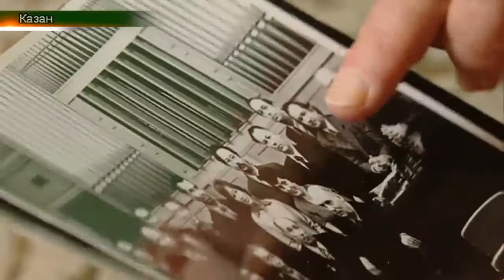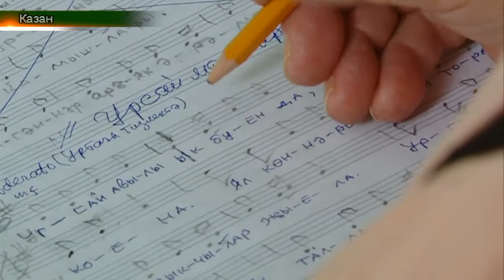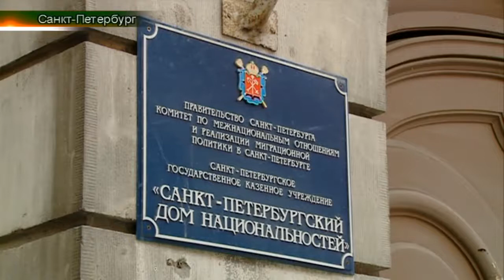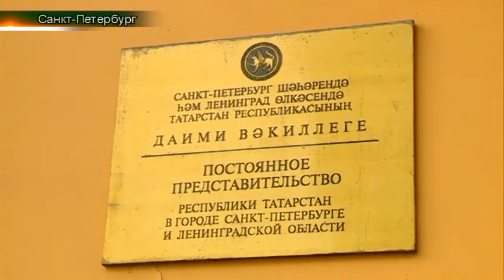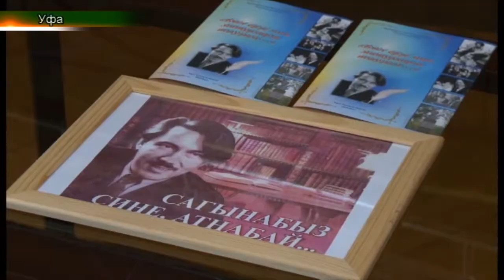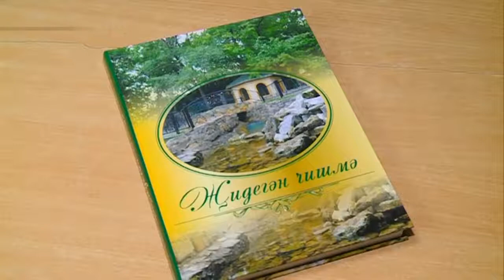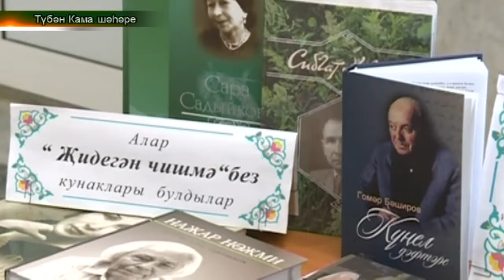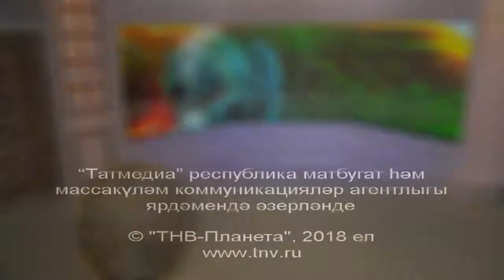Татарлар 06/03/18 ТНВ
Таяну ноктасы. В эфире: пн, вт, ср, чт - 19:00

7 дней. В эфире: вс - 19:30, 21:30

Координаты:
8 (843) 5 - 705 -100